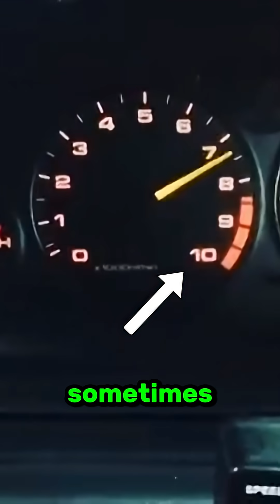Why do high-performance engines rev so high? (8000+ RPM secret)